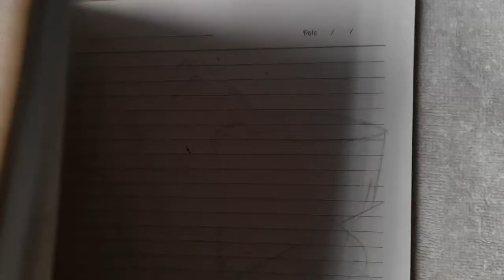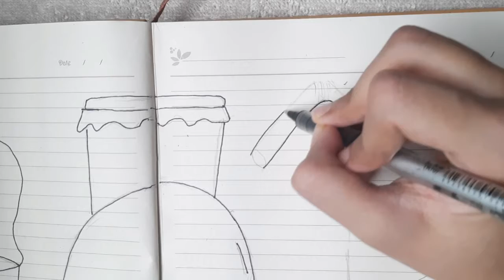BULLET JOURNAL | Desert theme planner | May week planner | Bunny's Doodle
Hi! Here are some bullet journal ideas for you guys. This is May week planner. Hope you guys like this desert theme. " Cafe inspired" May bullet journal. (Doodle on your planner). I hope you will enjoy and like it.